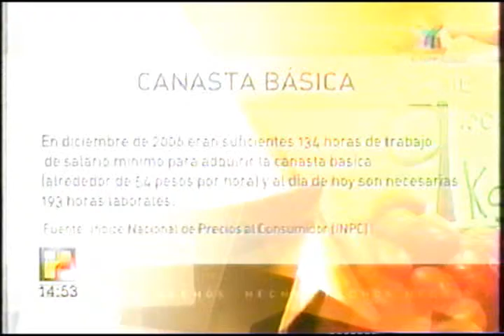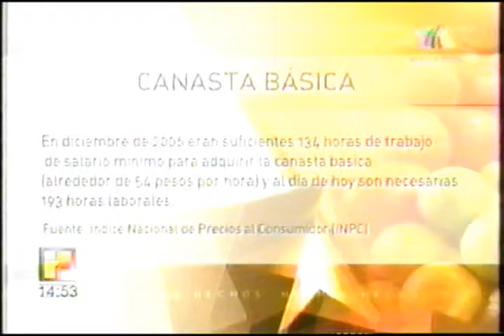La Canasta Básica